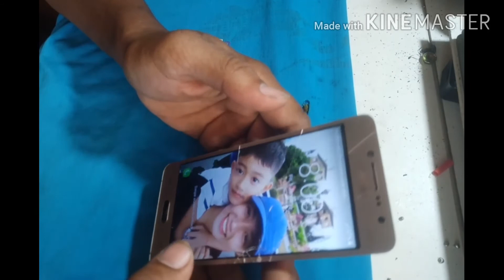Samsung galaxy g532f power key jumper.solution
Samsung gslaxy prime g532f,power key jumper solution.